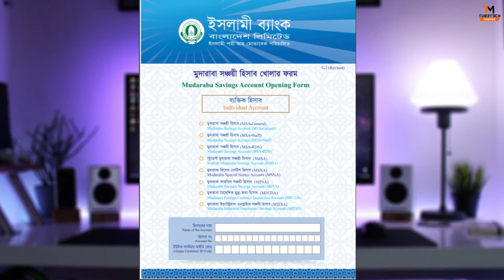How To Open An Account In Islami Bank Bangladesh Ltd, ATM Card, IBanking | by Tube Tech Master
Mudaraba Savings Account (MSA)
Main Features

Mudaraba savings account is opened under the Mudaraba principal of Islami Shariah. Under the above principal the clients is the Shaheb-Al Mal and the Bank is Mudarib. Mudaraba Saving�s accounts are mainly meant for Non-Trading customers who have some potential saving with small no. of transactions taking place. More than one person can open and operate a Mudaraba savings account. A guardian on behalf of a minor can open a Mudaraba Savings A/C. In which case a declaration stating the date of birth of the minor should be obtained from the guardian.
Required Documents

Complete account opening form
02 copies passport size photographs of account holder duly attested by introducer
1 copy photograph of nominee duly attested by the accountholder
Identification proof like National ID Card/Passport/Chairman certificate
Initial deposit Tk.500/-
Introducer signature

Al-Wadeah Current Account (AWCA)
Main Features

Islami Bank Bangladesh Limited operates Al-wadeah Current Account on the principles of Al-wadeah. The Bank commits to refund money deposited in these Accounts on the demand of customers. On the other hand the Bank takes permission from customers that the Bank may utilize their money. Customers may operate these Accounts as their desires. No profit is disbursed in these Accounts and depositors do not bear any loss
Required Documents

Minimum deposit Tk.1000/-
02 Copies passport size photographs of every operators duly attested by introducer
1 copy photograph of nominee duly attested by the accountholder
Signature of Introducer

Mudaraba Hajj Savings Account (MHSA)
Main Features

Any Muslim intending to perform Hajj by bulding-up deposit in Hajj Saving Account required for meeting Hajj expenses will select one from the 25 alternative choices based on duration of period from 1 year to 25 years for building up savings by monthly installments
Required Documents

02 copies passport size photographs of account holder duly attested by introducer
1 copy photograph of nominee duly attested by the accountholder
Introducer signature

About : Tube Tech Master is a YouTube Channel, where you will find technological videos in Bangla, New Video is Posted Everyday :)

tubetechmaster